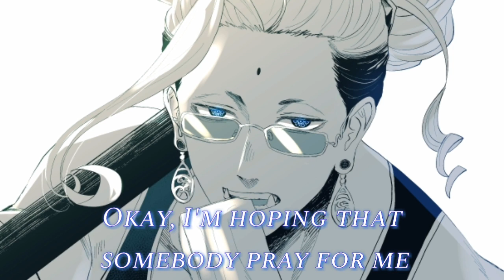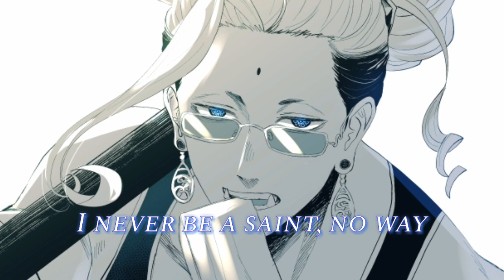Enemy - Imagine Dragons Feat J.I.D. Arcane FLAC + HQ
🚩Download

Use headphone for cooler! 😎